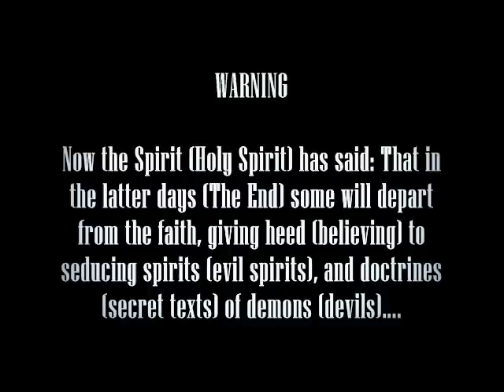"For The World Goes On Forever" ? OK - IF YOU THINK SO!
EVIL EXISTS & SO DOES GOD THE FATHER THE HOLY SPIRIT & HIS SON JESUS CHRIST! - 1 Corinthians 16:22 " If any man love not the Lord Jesus Christ, let him be Anathema Maranatha (A curse is upon him/them - O Lord come! )."

1 Timothy 3:16 - 4:6 "And without controversy great is the mystery of godliness; He who was manifested in the flesh (Jesus Christ), justified in the spirit (The Holy Spirit), seen of angels, preached among the nations, believed on in the world, received up in glory (Heaven). Now the Spirit (Holy Spirit) speaks expressly, that in the latter times some shall depart from the faith, giving heed to seducing spirits, and doctrines of devils; speaking lies in hypocrisy; having their conscience seared with a hot iron; forbidding marriage, and commanding to abstain from meats (Animal Flesh), which God has created to be received with thanksgiving of them which believe and know the truth. For every creature (Animal) of God is good, and nothing to be refused, if it be received with thanksgiving: For it is sanctified by the word of God and prayer. If you put the brothers in remembrance of these things, you shall be a good minister of Jesus Christ, nourished up in the words of faith and of good doctrine, where unto you have attained."

Enoch, also the seventh from Adam. Prophesied of these things saying: Behold; the Lord (Jesus Christ) comes with ten thousands of his saints to execute judgment upon all, and to convict all the ungodly of all their works of ungodliness which they have ungodly committed, and of all the hard things which [ungodly sinners] have spoken against him (Jesus Christ). These(unbelievers) are murmurers, complainers, walking after their own lusts; and their mouth speaks great swelling words, holding [men] in admiration for the sake of advantage. They ( the prophets) told you there should be [MOCKERS] in the last time, who should walk after their own ungodly lusts. These be they who separate themselves, sensual, having not the Spirit (The Holy Spirit).

2 Peter 3:10 " But the day of the Lord will come as a thief in the night; in the which the heavens shall pass away with a great noise, and the elements shall melt with fervent heat, the earth also and the works that are therein shall be burned up."

1 Thessalonians 5:9 -10 "For God has not appointed us to wrath, but to obtain salvation by our Lord Jesus Christ, who died for us, that, whether we wake or sleep, we should live together with him."

Matthew 16:27 " For the Son of man shall come in the glory of his Father with his angels; and then he shall reward every man according to his works. Truly I say to you, There be some standing here, which shall not taste of death, till they see the Son of man coming in his kingdom."

Luke 19:12 "He said therefore, A certain nobleman went into a far country to receive for himself a kingdom, and to return. And he called his ten servants, and delivered them ten pounds, and said to them, Occupy till I come. But his citizens hated him, and sent a message after him, saying, We will not have this man to reign over us. And it came to pass, that when he was returned, having received the kingdom, then he commanded these servants to be called to him, to whom he had given the money, that he might know how much every man had gained by trading."

Matthew 25:31 - 33 "When the Son of man shall come in his glory, and all the holy angels with him, then shall he sit on the throne of his glory: and before him shall be gathered all nations: and he shall separate them one from another, as a shepherd divides his sheep from the goats: and he shall set the sheep on his right hand, but the goats on the left."

Matthew 13:41 "The Son of man shall send forth his angels, and they shall gather out of his kingdom all things that offend, and them which do iniquity;and shall cast them into the furnace of fire: there shall be the weeping and the gnashing of teeth. Then shall the righteous shine forth as the sun in the kingdom of their Father. Who has ears to hear, let him hear."

Proverbs 6:16 - 19 " These six things does the LORD hate: yes, seven are an abomination to him: A proud look, a lying tongue, and hands that shed innocent blood, A heart that deviseth wicked plots, feet that are swift to run into mischief, A false witness that speaks lies, and he that sows discord among brothers."